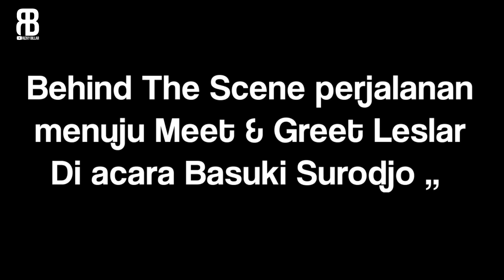MOBIL IRINGAN NIKAH NANTI SAMPE MILYARAN?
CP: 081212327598